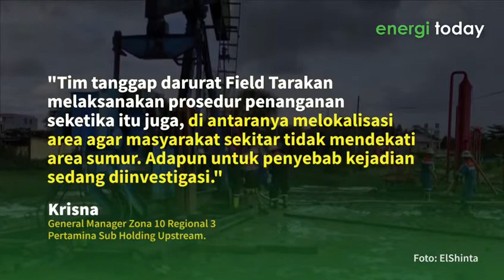Semburan Telah Berhenti, Field Tarakan Sigap Tangani Natural Flow Sumur PAM-235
Pertamina EP Tarakan Field sigap melakukan penanganan natural flow sumur PAM 235 di Tarakan, Kalimantan Timur.

Tim tanggap darurat Field Tarakan langsung bergerak menangani di lokasi.